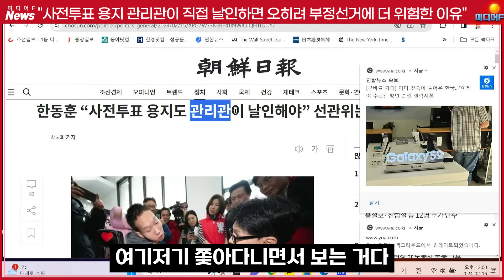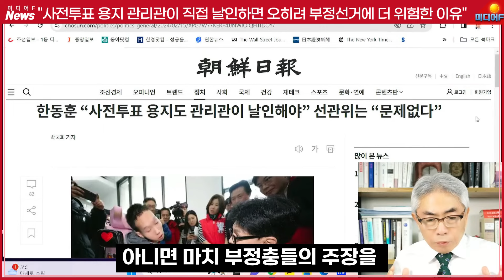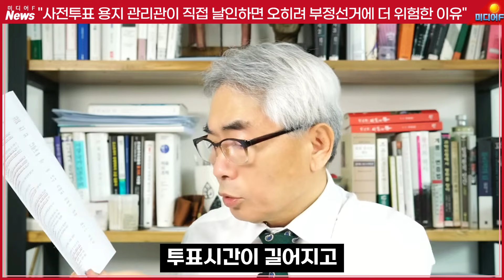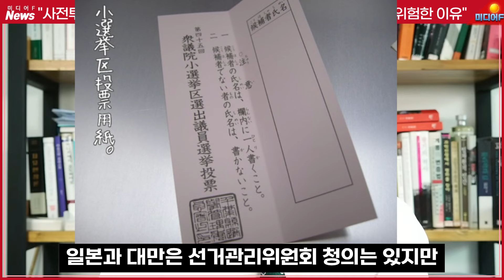"민경욱·한동훈은 반대로 알고 있다" 사전투표 용지에 관리관 날인, 부정선거에 더 위험한 이유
22일 국민의힘 당사 앞에서 열린 ‘국회의원 후보 시스템 공천’촉구 기자회견에서 ‘인천 연수을’ 총선 출마를 선언한 민경욱 전 의원의 지지자들은 이날 ‘컷오프’로 민 전의원이 공천 배제된 것과 관련 재심을 요구했다.

4.10 국회의원 총선거를 앞두고 시민단체 407곳이 중앙선거관리위원회에 공정한 투표관리를 당부했다.

이들 시민단체는 최근 ‘22대 국회의원 총선거를 앞둔 우리의 요구’라는 제하의 성명에서 “이번 선거는 자유민주주의로 갈 것인지 사회주의로 갈 것인지 기로에 놓인 중대한 선거”라며 “편의로 도입된 전자시스템을 사용하지 말고 수작업함으로써 부정선거를 원천적으로 차단하기를 요구한다”고 강조했다.

공직선거법 제158조 3항에는 사전투표관리관이 투표용지 관리관 란에 자신의 도장을 찍은 뒤 선거인에게 교부하도록 규정하고 있다.

그러나 실제 운영되는 실태는 공선법에 기재된 내용과 다르다. 사전투표관리관이 자신의 도장을 찍는 게 아니라 관인이 찍힌 채 인쇄된 투표용지들을 나눠 준다.

부정선거의 여지가 있다고 문제가 제기되는 대목이다. 인쇄하는 과정에 결과 조작이 가능하다는 것이다.

특히 전산망 해킹에 대한 우려가 의구심을 증폭하고 있다. 지난해 10월 국가정보원 점검 결과 선관위 시스템이 해킹 위험에 노출된 것으로 파악된 바 있다.

이 같은 결과는 선관위 날인 파일을 도용해 사전투표용지를 무단 인쇄할 가능성을 더욱 증폭시켰고 시민단체는 투표관리관이 직접 자신의 도장을 날인하도록 시스템이 변경돼야 한다고 요구하고 있다.

이들 단체는 “선관위가 사전투표지에 사인 날인을 거부하고 위조가 가능한 날인을 인쇄한 투표지를 사용하겠다는 것이야말로 부정을 자행하거나 방치하겠다는 것과 다르지 않다”며 즉각 철회할 것을 촉구했다.

그러면서 선관위는 선거법을 준수해 유권자에게 사소한 의심조차 사지 않도록 해야 한다고 강조했다.

이런 가운데 한동훈 국민의힘 비상대책위원장은 “사전투표관리관이 개인 도장을 직접 찍어야 한다”고 거듭 강조해 주목받고 있다.

한 비대위원장은 “선거는 민주주의 핵심”이라며 “선거를 관리하는 선관위의 책무는 사전투표관리관이 법에 정해진 대로 실제로 도장을 찍어야 한다는 것”이며 “이 것을 못 찍을 이유도 없다. 그 정도 책임성 없이 사전투표를 관리해서는 안 된다”고 질책했다.

이에 대해 선관위는 선거인이 보는 앞에서 투표용지를 인쇄해 나눠 주는 만큼 공정성 우려는 없다고 부인하고 있다.

영상 인용 출처: 정규재tv